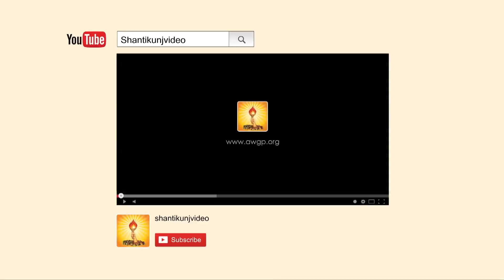International Festival Of Yogic Heritage Mysore With Shraddheya Dr. Pranav Pandya ji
Pragya Geet_Gayatri Ke Mahamantra Se.  गायत्री के महामंत्र से  जीवन के सब पाप हरो..

—तीन समर्थ आयाम :—योजना-शक्ति-ईश्वर की —अनुशासन-संरक्षण-ऋषियों का — पुरुषार्थ-सहकार-सत्पुरुषों का।